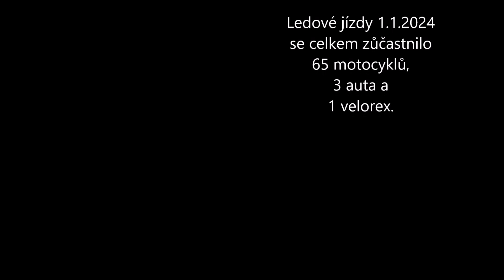Ledová jízda 1.1. 2024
Tradiční novoroční vyjížďka na motocyklech, kterou pořádá VCC České Budějovice. Trhové Sviny - Borovany